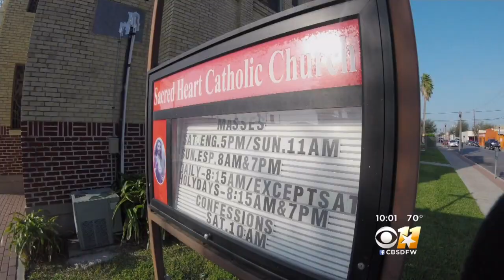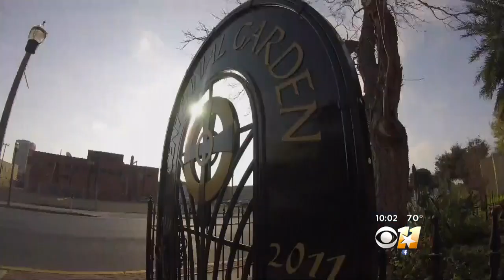Wall Debate Continues To Build Along Texas-Mexico Border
The Rio Grande Valley region of the Texas-Mexico border is one of the most illegally crossed sections in the United States.